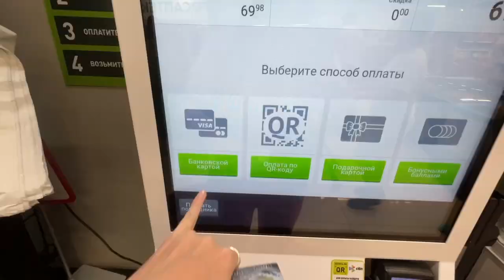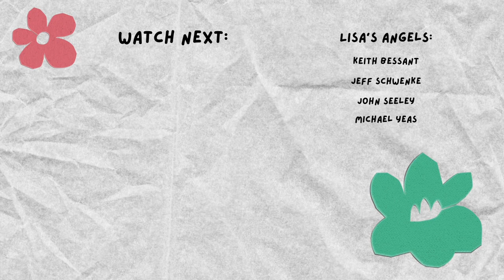Day at my dacha! 🇷🇺 Picking mushrooms and growing veggies in Russia!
day with me at our dacha near Vladivostok city  🍄

milestones 🚀

Hello! My name is Vasilisa, I'm from Vladivostok in Russia, I was born there and lived here until the age of 23, after that I spent several years living in Asia, in places like Shanghai, Kuala Lumpur, Macau and Bali. After my travels, I turned to Russia to look at it from a different perspective...